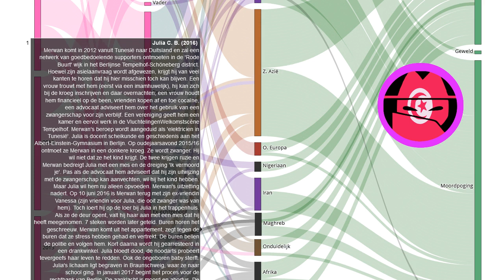Eerwraak verhaal: Julia C. B. (2016)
Elke dag een nieuw verhaal over eerwraak. Bron Merwan komt in 2012 vanuit Tunesië naar Duitsland en zal een netwerk van goedbedoelende supporters ontmoeten in de 'Rode Buurt' wijk in het Berlijnse Tempelhof-Schöneberg district. Hoewel zijn asielaanvraag wordt afgewezen, krijgt hij van veel kanten te horen dat hij hier misschien toch kan blijven. Een vrouw trouwt met hem (eerst via een imamhuwelijk), hij kan zich bij de kroeg inschrijven en daar overnachten, een vrouw houdt hem financieel op de been, vrienden kopen af en toe cocaïne, een advocaat adviseert hem over het gebruik van een zwangerschap voor zijn verblijf. Een vereniging geeft hem een kamer en eervol werk in de VluchtelingenWelkomstscène Tempelhof. Merwan's beroep wordt aangeduid als 'elektricien in Tunesië'. Julia is docent scheikunde en geschiedenis aan het Albert-Einstein-Gymnasium in Berlijn. Op oudejaarsavond 2015/16 ontmoet ze Merwan in een donkere kroeg. Ze wordt zwanger. Hij wil niet dat ze het kind krijgt. De twee krijgen ruzie en Merwan bedreigt Julia met een mes en de dreiging 'Ik vermoord je'. Pas als de advocaat hem adviseert dat hij zijn uitwijzing met de zwangerschap kan aanvechten, wil hij het kind hebben. Maar Julia wil hem nu alleen opvoeden. Merwan's uitzetting nadert. Op 10 juni 2016 is Merwan terug met zijn ex-vriendin Vanessa (zijn vriendin voor Julia, die ooit zwanger was van hem). Toch loert hij op de loer bij Julia in het trappenhuis. Als ze de deur opent, valt hij haar aan met een mes dat hij heeft meegenomen. 7 steken worden later geteld. Buren horen het geschreeuw. Merwan komt uit het appartement, zegt tegen de buren dat ze stress hebben gehad en vertrekt. De buren bellen de politie en volgen hem. Kort daarna wordt hij gearresteerd in een drankwinkel. Julia bloedt dood, de noodarts probeert tevergeefs haar leven te redden. Ook de ongeboren baby sterft. Julia's lichaam ligt begraven in Braunschweig, waar ze naar school ging. In januari 2017 begint het proces voor de rechtbank van Berlijn. De aanklacht is moord en abortus. De oud/nieuwe vriendin getuigt ook. Ze is al getrouwd met een Indiër die ook een verblijfsvergunning nodig had en er Vanessa 2000 euro voor betaalde. Ze heeft een kind, maar niet van hem. Sinds de 20-jarige getrouwd was, kon ze alleen nog maar met Merwan trouwen via een imamhuwelijk. Ze had hem ontmoet toen hij op een school in Kreuzberg zat om verblijfsvergunningen af te dwingen. De pleidooien worden nog steeds in januari gedaan. De officier van justitie wijst er expliciet op hoe afstandelijk het gedrag van de Refugees Welcome was ten opzichte van de dader. Merwan is veroordeeld tot levenslange gevangenisstraf voor moord en abortus. De verdediging kondigt een beroep aan. Vanessa verloofd zich met een andere man. In het kader van het proces kan ook worden vernomen dat Merwan al aanzienlijke problemen heeft gehad met de Duitse rechterlijke macht. Omdat hij zich in eerste instantie als minderjarige heeft voorgedaan, zijn de bestanden waarschijnlijk verzegeld. In augustus 2017 wordt de herziening van de moord afgewezen.
Onze onderzoeken:
Indiase deelstaat voert nieuwe regels in om eerwraak te voorkomen:
Vermiste Sawsan Mhamdi uit Reuver dood aangetroffen in Duitsland: echtgenoot gearresteerd:
EN: @HonourKilling
DE: @Ehrenmord
FR: @CrimedHonneur